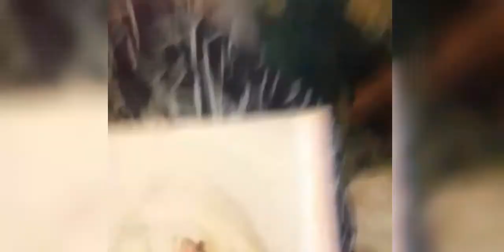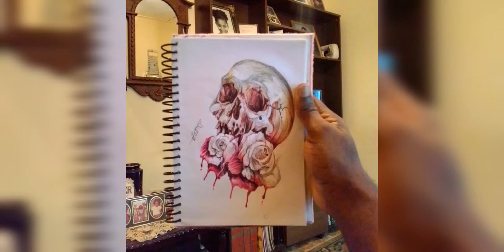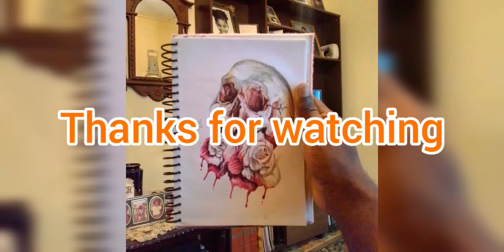Inktober Day 5 ,skull and roses art ballpoint pen 🖊️ (Halloween)